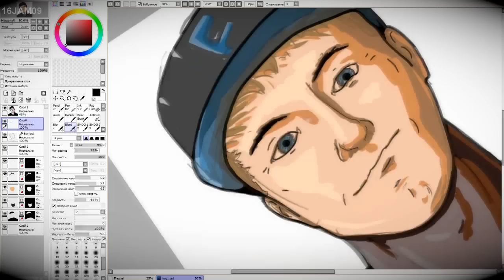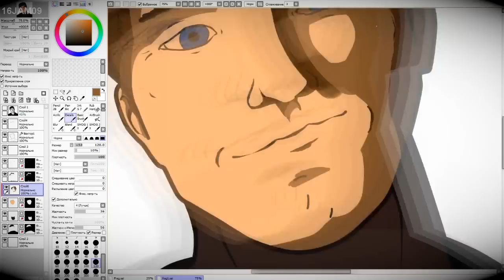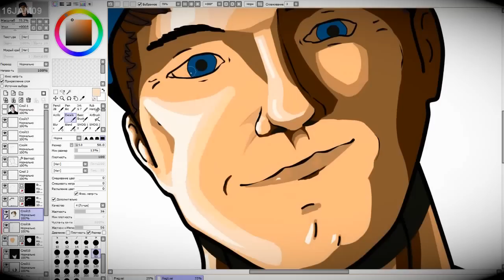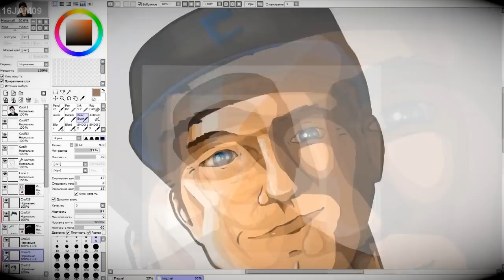Speed Art - Fragment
〓Рисую братюлю, чек аут хиз ченнел.